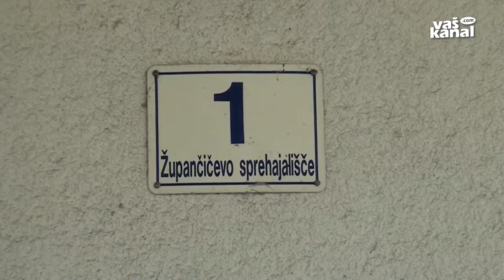Zavod NM napoveduje, 8.oktober 2018